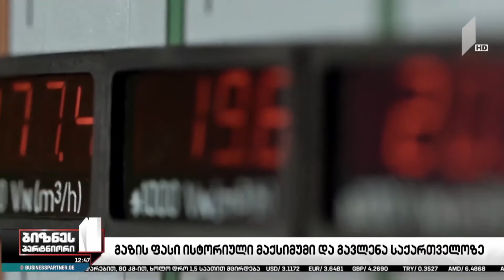2021 წლიდან საქართველოში შესაძლოა, გაზის კომერციული ტარიფი გაიზარდოს